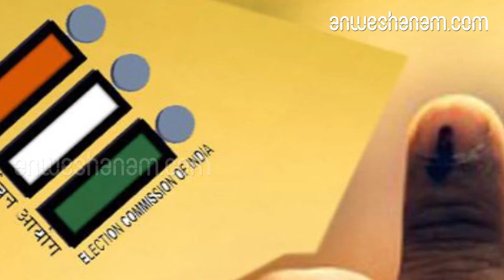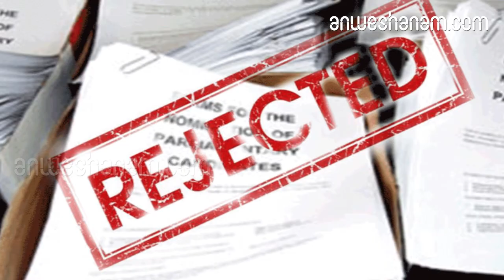54 നാമനിര്‍ദേശ പത്രികകള്‍ തള്ളി; 253 പത്രികകള്‍ സ്വീകരിച്ചു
തിരുവനന്തപുരത്ത് 20 പത്രികകള്‍ സമര്‍പ്പിക്കപ്പെട്ടപ്പോള്‍ 17 എണ്ണം സ്വീകരിച്ചു. മൂന്നെണ്ണം തള്ളി

സംസ്ഥാനത്തെ 20 മണ്ഡലങ്ങളിലെ 54 നാമനിര്‍ദേശ പത്രികകള്‍ സൂക്ഷ്മ പരിശോധനയില്‍ തള്ളി. 253 പത്രികകള്‍ സ്വീകരിച്ചു. വയനാട്ടിലും എറണാകുളത്തും പത്തനംതിട്ടയിലും ഓരോ പത്രിക തീരുമാനമെടുക്കാനായി മാറ്റിവച്ചു. അവയില്‍ ഇന്ന് തീരുമാനമുണ്ടാകും.ഈ മാസം എട്ടിനാണ് പത്രിക പിന്‍വലിക്കുന്നതിനുള്ള അവസാന ദിവസം. എട്ടിന് വൈകീട്ട് മൂന്നിന് പത്രികകള്‍ പിന്‍വലിക്കാനുള്ള സമയം തീരുന്നതോടെ മാത്രമേ മത്സര രംഗത്തുള്ളവരുടെ യഥാര്‍ഥ ചിത്രം വ്യക്തമാകൂ.കാസര്‍കോട് മണ്ഡലത്തില്‍ സമര്‍പ്പിക്കപ്പെട്ട 11 പത്രികകളും സ്വീകരിച്ചു. കണ്ണൂരില്‍ 13 എണ്ണം സ്വീകരിച്ചപ്പോള്‍ നാലെണ്ണം തള്ളി. വടകരയിലും 13 എണ്ണമാണ് സ്വീകരിച്ചത്. രണ്ടെണ്ണം തള്ളിപ്പോയി. വയനാട്ടിലാണ് ഏറ്റവും കൂടുതല്‍ സ്ഥാനാര്‍ത്ഥികളുള്ളത്. 23 പത്രികകളാണ് ഇവിടെ സമര്‍പ്പിക്കപ്പെട്ടത്. അതില്‍ 22ഉം സ്വീകരിച്ചു. ഒരു പത്രികയില്‍ ഇന്ന് തീരുമാനമുണ്ടാകും.കോഴിക്കോട് 15 എണ്ണം സ്വീകരിക്കപ്പെട്ടപ്പോള്‍ നാലെണ്ണം തള്ളി. മലപ്പുറത്ത് എട്ട് പത്രികകള്‍ സ്വീകരിച്ചു. രണ്ടെണ്ണം തള്ളി. പൊന്നാനിയില്‍ 14 എണ്ണം സ്വീകരിക്കപ്പെട്ടു നാലെണ്ണം തള്ളി. പാലക്കാട് പത്തെണ്ണം സ്വീകരിച്ചു. രണ്ടെണ്ണം തള്ളിപ്പോയി. ആലത്തൂരില്‍ ഏഴ് പത്രികകള്‍ സ്വീകരിച്ചു. മൂന്നെണ്ണം തള്ളി. തൃശൂരില്‍ ഒന്‍പതെണ്ണം സ്വീകരിച്ചപ്പോള്‍ നാലെണ്ണമാണ് തള്ളിയത്. ചാലക്കുടിയില്‍ 13 എണ്ണം സ്വീകരിച്ചു. മൂന്നെണ്ണം തള്ളി.എറണാകുളത്ത് 14 എണ്ണം സ്വീകരിച്ചപ്പോള്‍ മൂന്നെണ്ണം തള്ളി. ഒരു പത്രികയില്‍ ഇന്ന് തീരുമാനമെടുക്കും.ഇടുക്കിയില്‍ എട്ട് പത്രികകള്‍ സ്വീകരിച്ചപ്പോള്‍ ഒരെണ്ണം തള്ളി. കോട്ടയത്ത് ഏഴ് പത്രികകള്‍ സ്വീകരിക്കപ്പെട്ടപ്പോള്‍ തള്ളിപ്പോയത് എട്ടെണ്ണമാണ്. ആലപ്പുഴയില്‍ 12 എണ്ണം സ്വീകരിച്ചപ്പോള്‍ രണ്ടെണ്ണം തള്ളി. മവേലിക്കരയില്‍ പത്തെണ്ണം സ്വീകരിച്ചപ്പോള്‍ രണ്ടെണ്ണം തള്ളിപ്പോയി.പത്തനംതിട്ടയില്‍ 19 എണ്ണം സ്വീകരിച്ചു. മൂന്നെണ്ണം തള്ളി. ഒരു പത്രികയില്‍ ഇന്ന് തീരുമാനം.കൊല്ലത്ത് 10 എണ്ണം സ്വീകരിക്കപ്പെട്ടപ്പോള്‍ രണ്ടെണ്ണം തള്ളി. ആറ്റിങ്ങല്‍ മണ്ഡലത്തില്‍ 21 പത്രികകള്‍ സ്വീകരിക്കപ്പെട്ടു. രണ്ടെണ്ണം തള്ളി. വയനാട് കഴിഞ്ഞാല്‍ സംസ്ഥാനത്ത് ഏറ്റവും കൂടുതല്‍ പത്രിക സ്വീകരിച്ചിരിക്കുന്നത് ആറ്റിങ്ങലിലാണ്.

54 nomination papers rejected